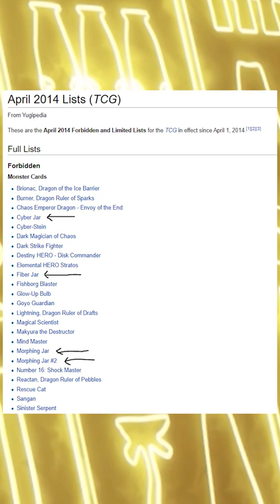These Cards Made HISTORY! Yu-Gi-Oh!